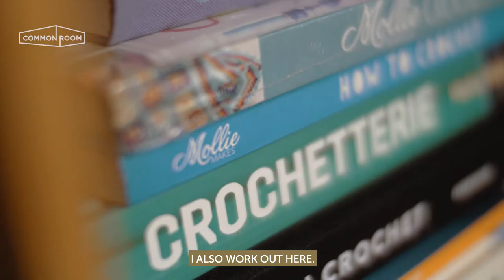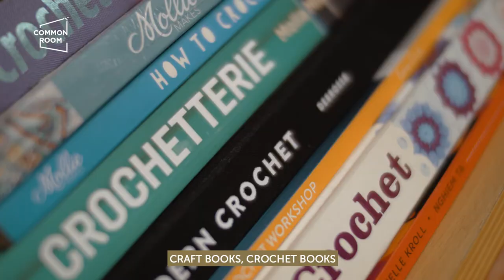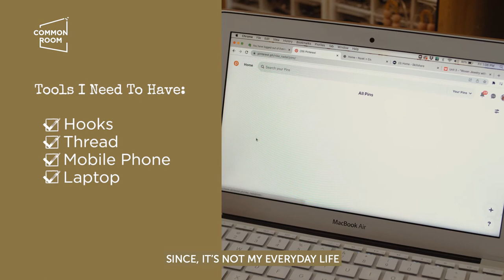Craft Collection Tour with Nyuki + Co | Common Room PH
Crochet Jewelry Designer Nike Nadal-Reyes of Nyuki + Co takes us on a tour of her craft collection and mom cave! Nike also shared her favorite tools and gave tips on buying materials!

Meet The Maker: Nyuki + Co